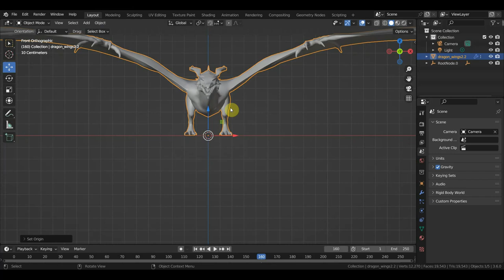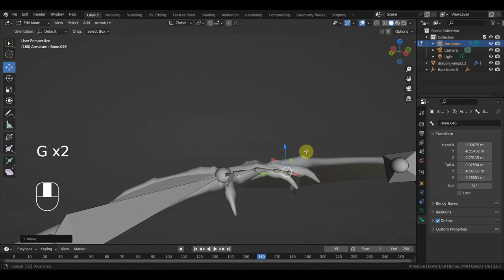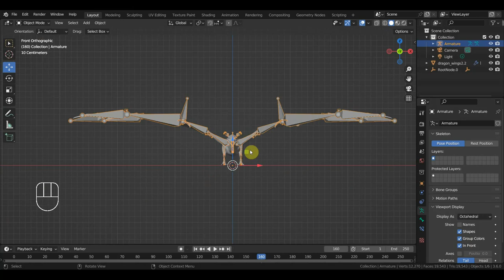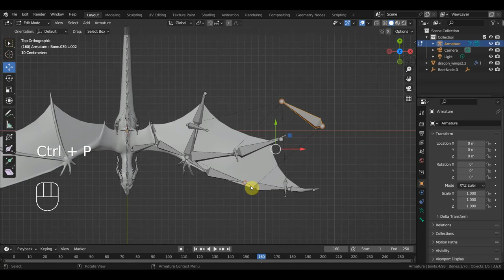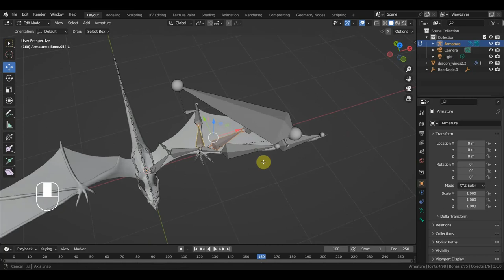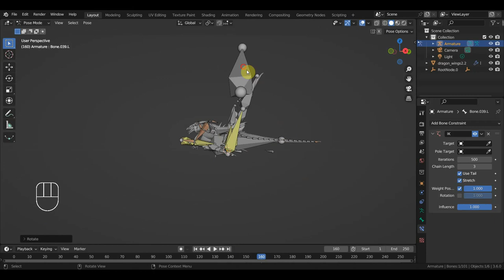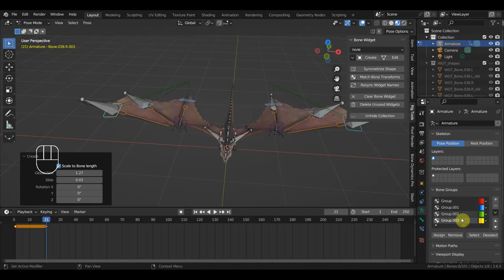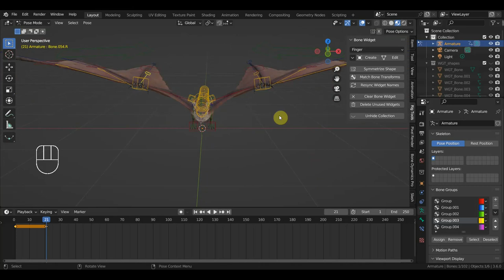BLENDER 3.6 Ригг дракона